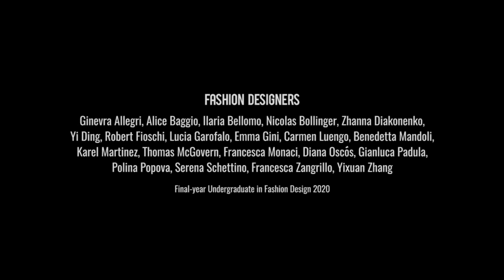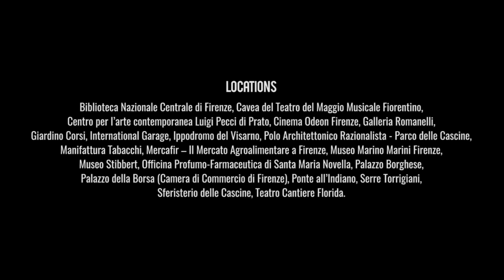HUMAN POETICS BY POLIMODA Fall 2021 - CNMI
20 young designers at the end of an atypical year, 20 collections that express the complexity of the historical period and 20 iconic locations in a city that will once again become the heart of a new beginning—the start of a new Renaissance.

This is not a digital fashion show. It is a visual story that expresses the emotions of the students and all the materiality of the collections placed in space and time.

Each collection is the result of a Fashion Design journey guided by Head of the Design Department Massimiliano Giornetti.

The iconic and lesser-known spots share an unedited yet contemporary version of Florence.
Places of culture such as Biblioteca Nazionale Centrale di Firenze, Museo Stibbert, Museo Marino Marini Firenze, Galleria Romanelli and Centro per l’arte contemporanea Luigi Pecci di Prato can be seen in the background.